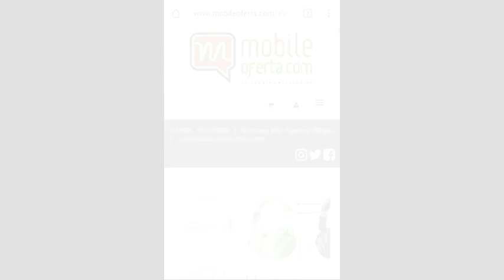GDN final 2018, 15 de Junio 3 vs Ronca la Polla 3